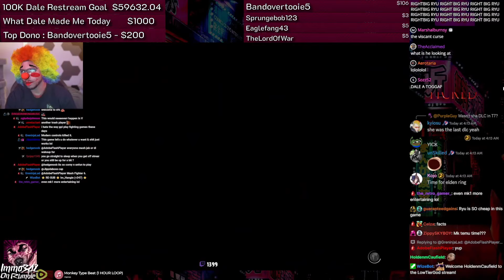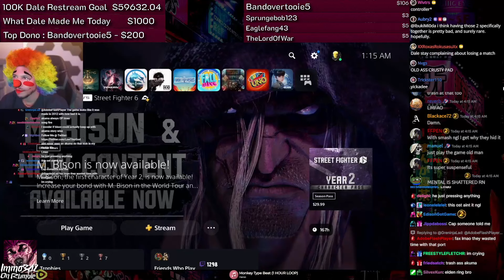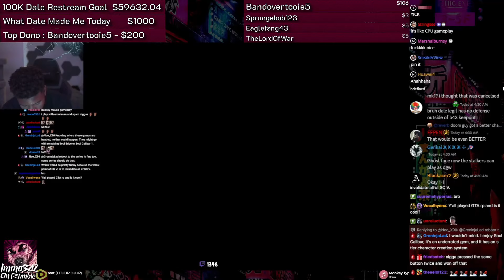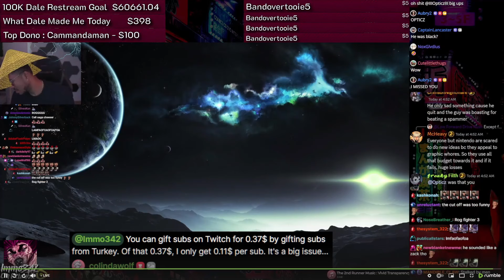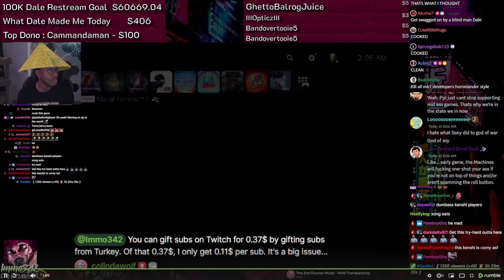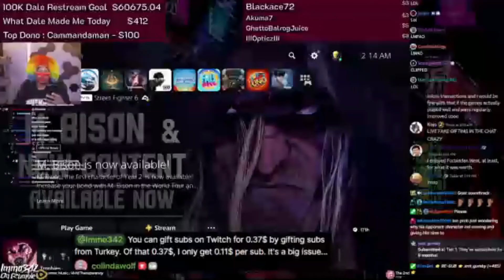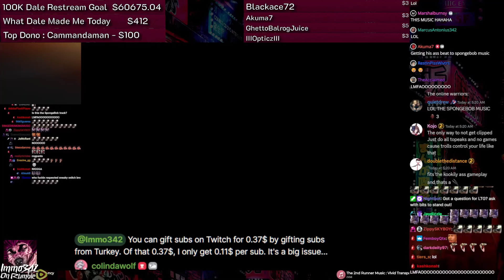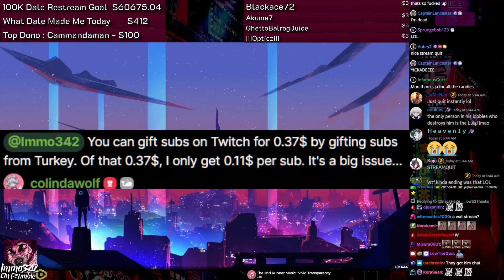LTG's facade of subs is ...pitiful | Immo342 streams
as for the screenshot that is shown halfway in the video, the context can be found at CHICKEN's video. Link: